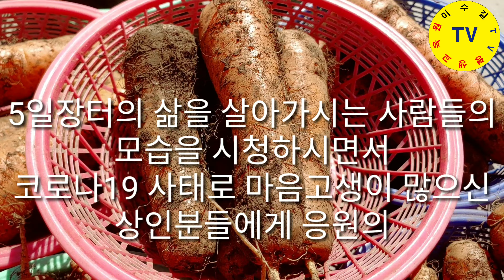서창장날 코로나19로 한달간 휴장 후 서는 장터 분위기♥삶0261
코로나19 사태로 온나라가 올스톱 되고 서민경제는 밑바닥을 보인지 오래 됩니다. 전국의 5일장터가 한 달이라는 긴 세월 동안 장이 서지 못하고 휴장으로 장돌뱅이 상인들은 그야말로 죽을 맛이랍니다.

경상남도 양산시에 서는 시골장터 서창장날에 분위기를 모처럼 살피고 왔습니다.
ㅡㅡㅡㅡㅡㅡㅡㅡㅡㅡㅡㅡㅡㅡㅡㅡㅡㅡㅡ
ㅡㅡㅡㅡㅡㅡㅡㅡㅡㅡㅡㅡㅡㅡㅡㅡㅡㅡㅡ
방송섭외: 이수길
영상감독: 이수길
영상촬영: 이수길
영상편집: 이수길
촬영기기: LGV40ThinQ
영상시간: 00시간 21분 07초